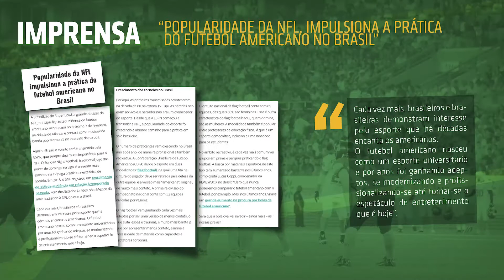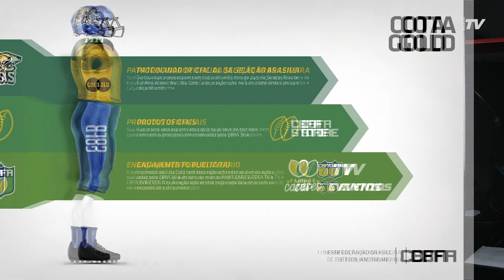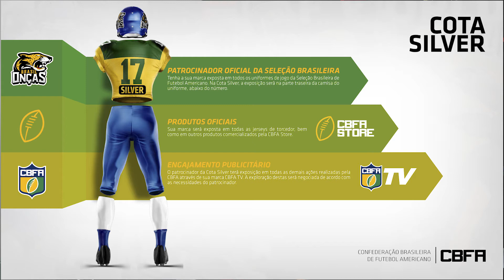Media Guide - Confederação Brasileira de Futebol Americano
O Chief Business Officer da Confederação Brasileira de Futebol Americano, Igor Rick, apresenta o Media Guide da e os planos de sua chefia dentro da CBFA.